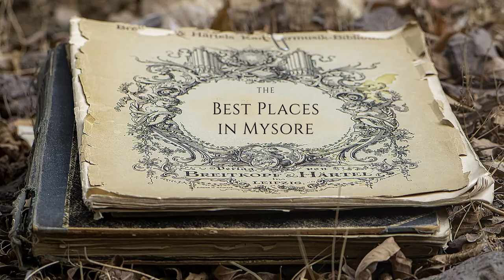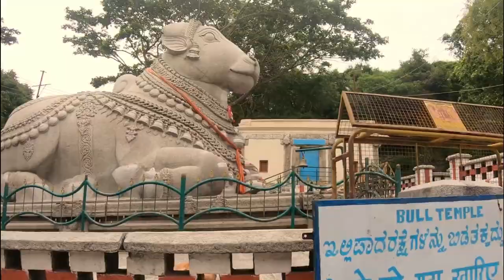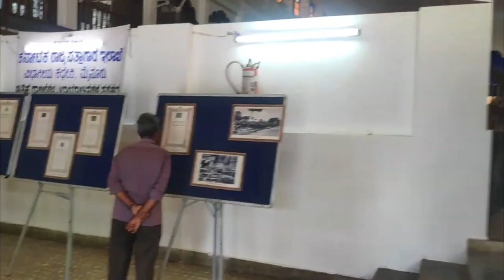"MYSORE" Top 15 Tourist Places | Mysore Tourism | Gingerline Media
Mysore (or Mysuru), a city in India's southwestern Karnataka state, was the capital of the Kingdom of Mysore from 1399 to 1947. In its center is opulent Mysore Palace, seat of the former ruling Wodeyar dynasty. The palace blends Hindu, Islamic, Gothic and Rajput styles. Mysore is also home to the centuries-old Devaraja Market, filled with spices, silk and sandalwood.

Must visit places in Mysore for a weekend trip from Bangalore. Mysore is an awesome place to visit near Bangalore. Check this video out to know which places in Mysore you can visit with family. Mysore Zoo - One of the must visit for kids - Mysore is much more that just its grand, centre-stage mysore Palace.

And if you are travelling with kids, then check out some of the best places to visit in Mysore with kids, where you can take your little ones over the weekend. Checkout these Mysore tourist places. With a 100 years old zoo (Mysore zoo) and some lush green gardens, Mysuru is a beauty to every eye and a perfect picnic spot for kids and family.

Mysore Tourism :

Step by step instructions to visit Mysore

Via plane: The city has its own particular airplane terminal which is 10 Km far from the downtown area. There are numerous flights associating the significant urban communities to Mysore.

Via Train: the principle station of the city is the Mysore Junction. There are day by day prepares going forward and backward from Bangalore.

By Road: Mysore is just about 150 Km far from Bangalore and is effortlessly available through Nice Road. There are different state transports alongside leased transports which take the voyagers to Mysore for a trek.

Mysore being the capital area amid the run of Tipu Sultan has a considerable measure of chronicled structures to see. Explore the famous Mysore tourist places and sightseeing spots for the best Mysore tour experience. Some of the Top 15 Points of Interest in Mysore City for Tourism Visit are:

Mysore Tour:

1. Mysore Palace
2. Brindavan Gardens
3. Chamundi Hills
4. Jaganmohan Palace
5. St. Philomena Cathedral

Mysore Tourist Places:

Mysore has moved toward becoming to be one of the critical urban communities in the territory of Karnataka after Bangalore. The magnificent Mysore royal residence and the historical backdrop of antiquated devil Mahishasura being slaughtered by Goddess Chamundi on the slope is the thing that draws in the voyagers over the globe here.

Mysore tourist spots
places to visit in Mysore in one day
railway museum Mysore
regional museum of natural history Mysore
Folklore museum, railway museum Mysore
Waterfalls near Mysore tourism
st philomena's church Mysore
tourist places near Mysore
Mysore India points of interest & tourist places map
Mysore hotels Mysore district
Mysore city Mysore map
Mysore climate Mysore yoga
Mysore sightseeing places
best places to visit in Mysore & Mysore tourist attractions
top #15 places to visit in Mysore
Mysore famous places to visit
Mysore places top places in Mysore
Mysore guide Mysore tourist guide tourist attractions near Mysore
famous god in Mysore fort in Mysore
India - Mysore Palace - Full Video
Private Durbar Hall Amba Vilas Mysore Palace
Mysore Palace Rare Unseen Old Photos
Mysore Palace History
Mysore -- The Palace City of India Karnataka
Mysore Palace - World Famous Royal Palace in India
Mysore Palace & Garden
Vintage: Rare Old Photos of Mysore, India
Top Tourist Places Mysore
Places to visit in Mysore
Beautiful Places To Visit In Mysore
Top 10 Tourist Places to Visit Near Mysore
Must Visit Destinations In Mysore
Mysore City Tour The Cleanest City of India
Best Places to Visit in Mysore -- Mysore Travel Guide
Road Trip to Mysore, Karnataka on budget
Brindavan Gardens Mysore Karnataka Tourism
Shivanasamudra Gaganachukki waterfall near Bangalore and Mysore
Visit Mysore Visit Mysuru - Top 10 Places to Visit In Mysore
A One Day Trip to Mysore
Road trip to Mysore on a bike trip to Mysore
A Trip to Mysore Water Falls
VISIT TO "MYSORE" KARNATAKA INDIA
Places to see and visit in Mysore
Mysore sand sculpture museum
places to visit in Mysore at night
what not to miss in Mysore
what to do in Mysore

0:00 Introduction
0:06 Mysore Palace
0:53 Brindavan Gardens
1:40 Chamundi Hills
2:21 St. Philomena's Church
3:33 Mysore Zoo
4:55 Lalitha Mahal Palace
5:48 Krishna Raja Sagara Dam
6:19 Jaganmohan Palace
6:59 Snow City
7:31 Karanji Lake
8:04 Rail Museum
8:48 Somanathapura Temple
9:36 Sand Sculpture Museum
10:21 GRS Fantasy Park
11:05 Melody World Wax Museum